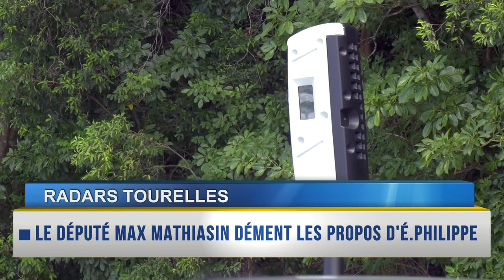Rappel des titres du 28/10/19